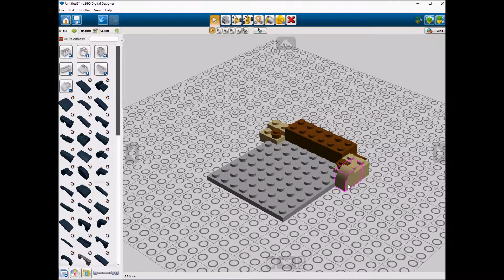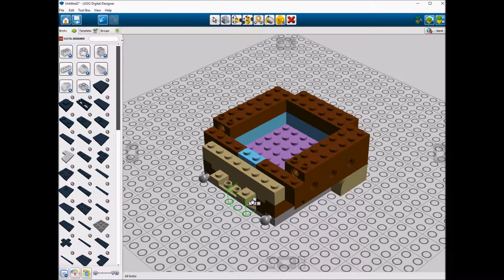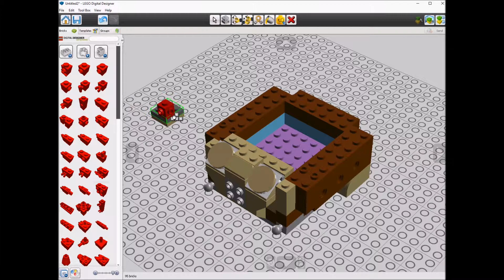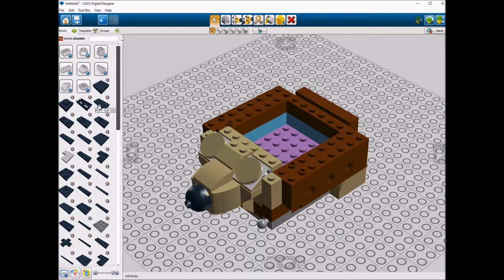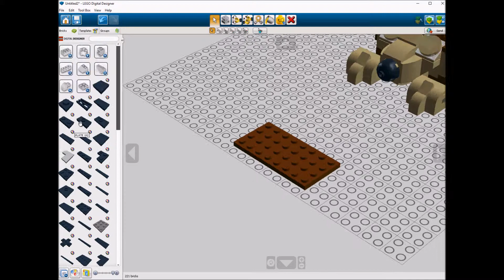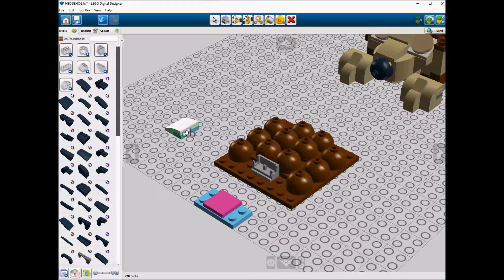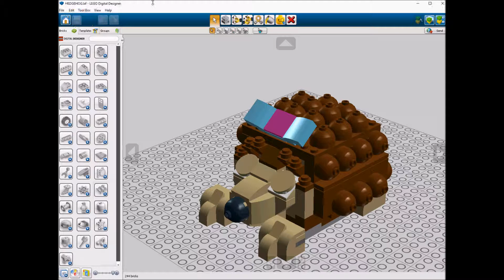Lego 40171 Hedgehog Storage Speed Build LDD by PLegoBB